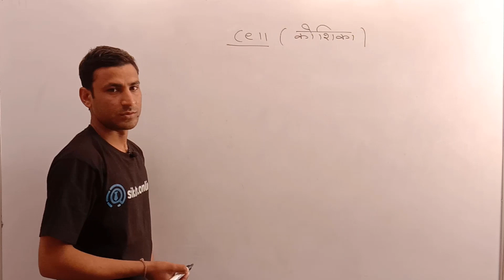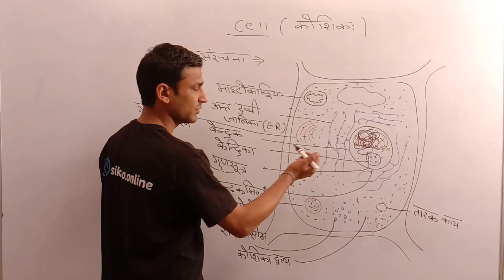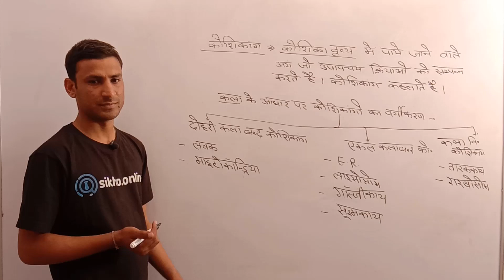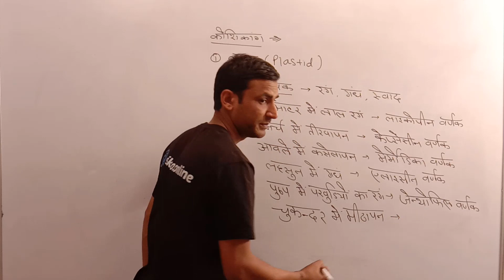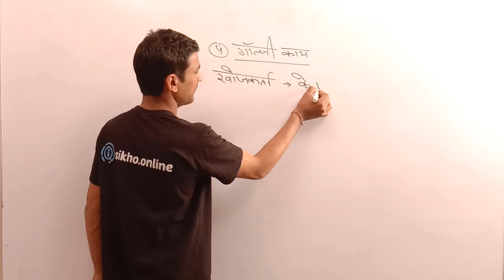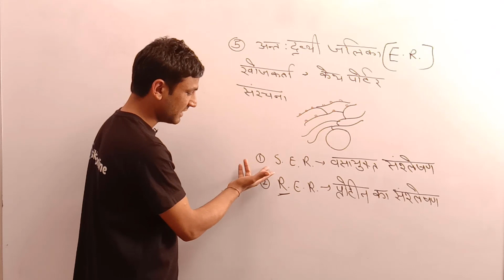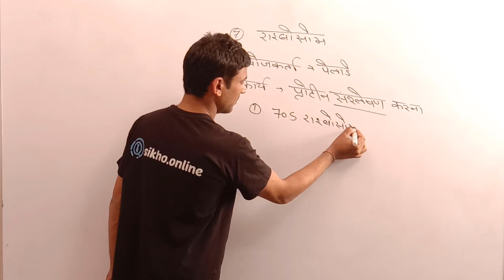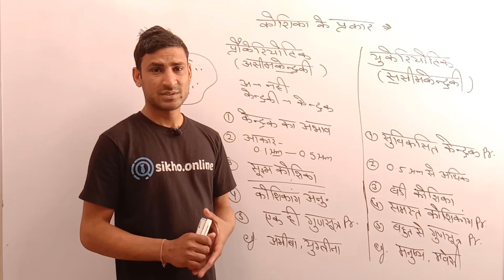कोशिका | Cell | Science Gk | Biology by KR Gurjar Sir